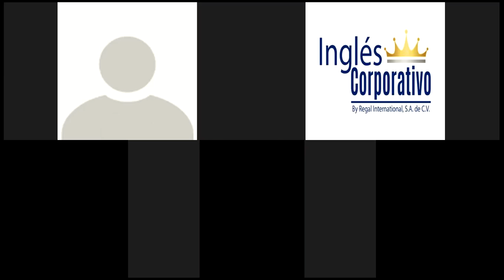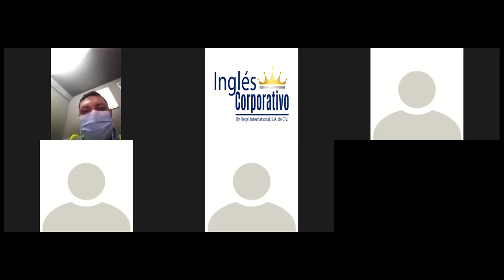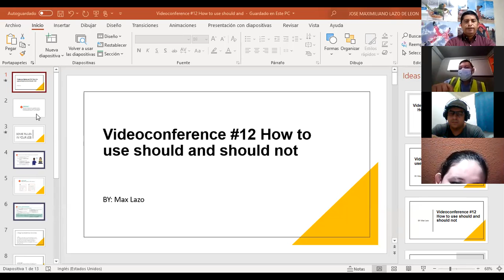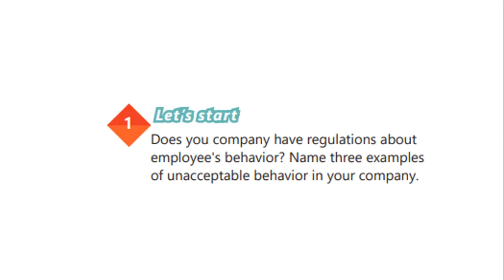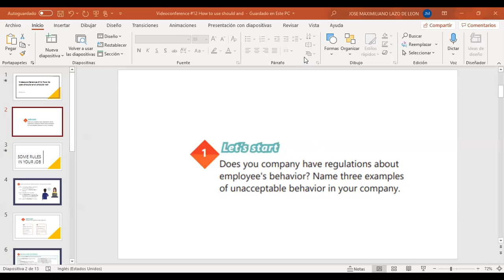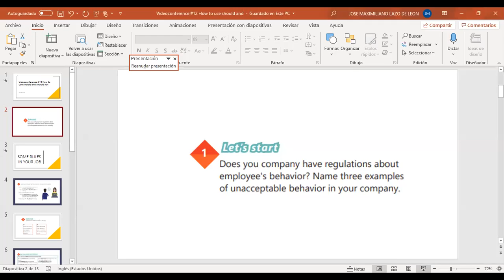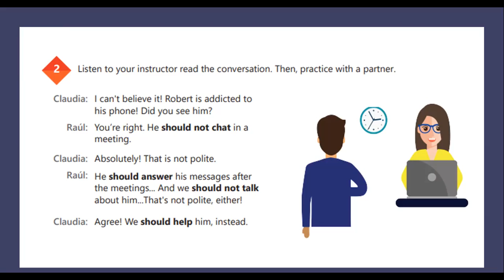Videoconferencia #12 How to use should and should not Part I